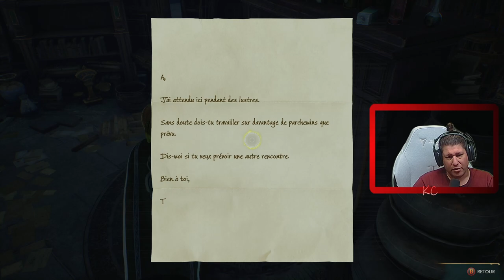Hogwarts Legacy Live Gameplay Épisode 13 Fr Karibou Canadien